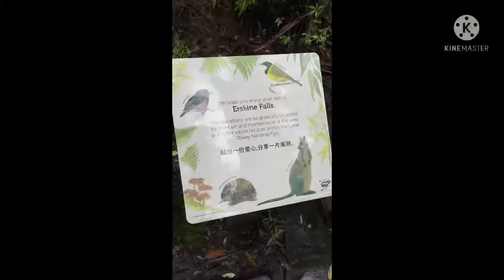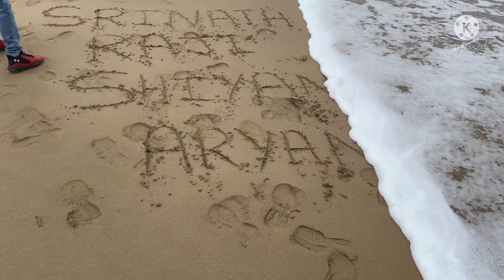Great Ocean Road- Winter Get Away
Lorne
Beach
Forest
Family Getaway
Winter Getaway